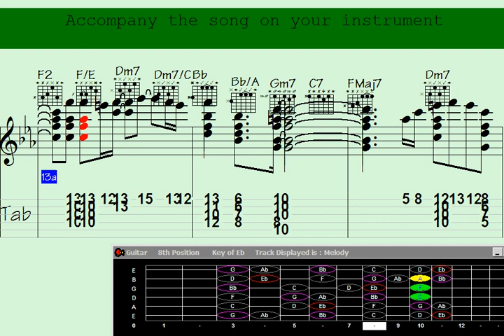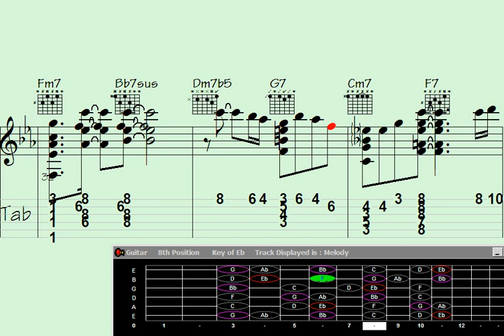Celebrating Chad with Guitar Chords: A Toe-Tapping Tribute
vering 'Celebrating Chad' with Guitar Chord Melody - Inspiring Tribute